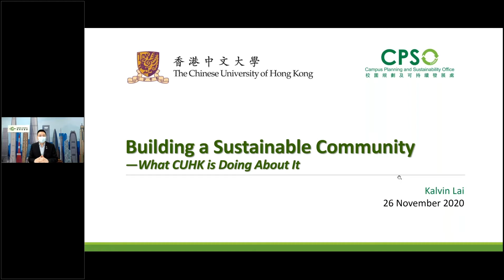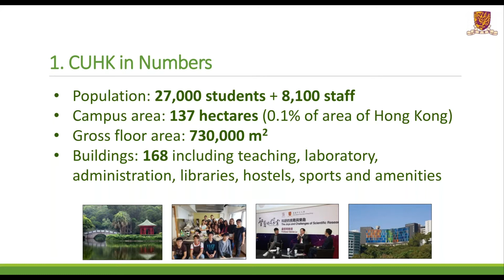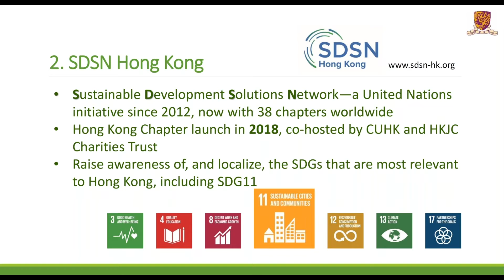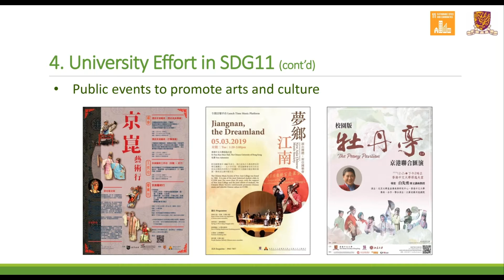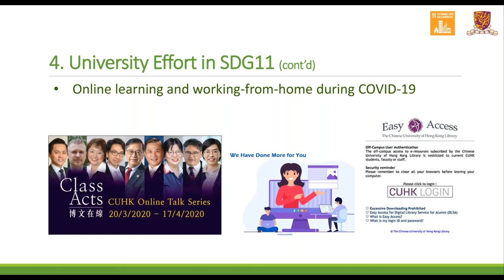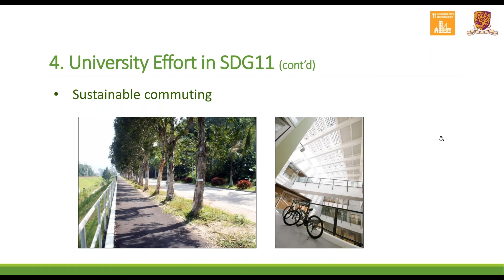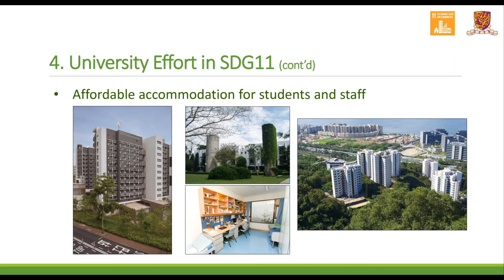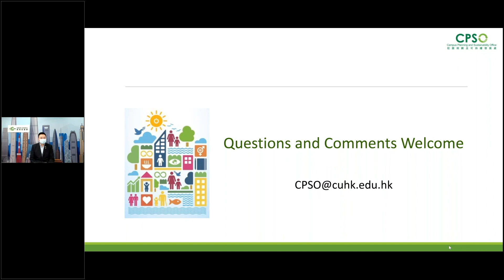PASS: Building a Sustainable Community – What CUHK is Doing About It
PASS Seminar：
Development and Evolution of a Sustainable City and Community

Speaker:
Mr. Kalvin Lai, Assistant Director (Sustainability), Campus Planning and Sustainability Office, The Chinese University of Hong Kong

Speech:
Building a Sustainable Community – What CUHK is Doing About It